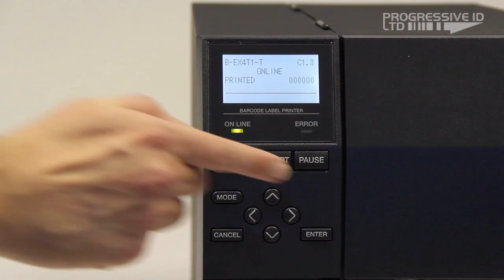Toshiba B-EX4: How to Calibrate Media Sensors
Video demonstrating how to automatically calibrate the media sensors (threshold voltage) on the Toshiba B-EX4 printer to troubleshoot paper jams when printing onto card or other continuous material.